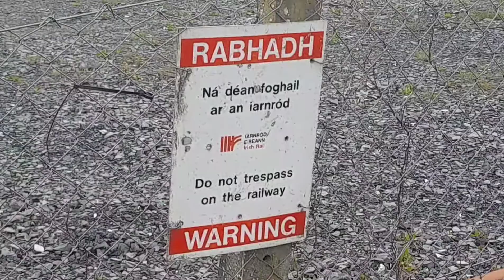Thomastown | Level Crossing | (XG 043) IE Westmeath | #7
A IE 22000 Class train passing Tomastown level crossing.